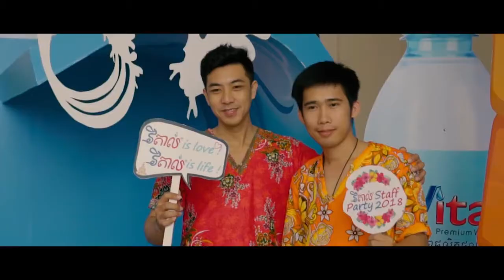Vital Fast 8 Party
Welcome to Magic Advertising Agency!

We are a young, vibrant and true Cambodian agency. We can help you to establish a strategy to meet your needs. Let our passionate team to carry out your marketing campaign through social media, events and promotions, online, offline advertising, web design and many more.

We will work with you to advise on the best opportunities and develop solid strategies. We create beautiful solutions through our understandings of human needs and behaviors. We listen more to understand you better, so we can dig deeper to make your business brighter.

Magic Advertising do what’s best for you and we deliver incredible results to makes you happy.

Number: 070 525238 / 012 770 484